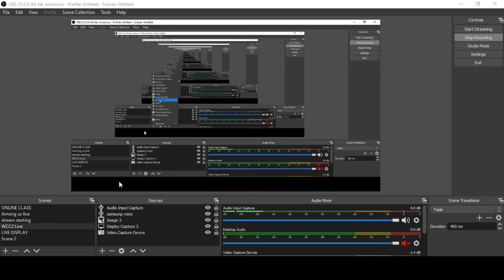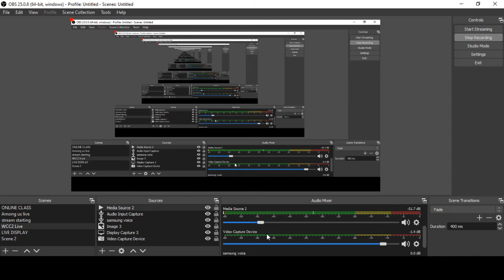(WCC 2 ) INDIA VS SRILANKA | DAY 1|MALAYALAM COMMENTARY